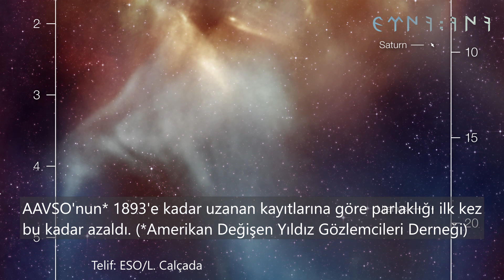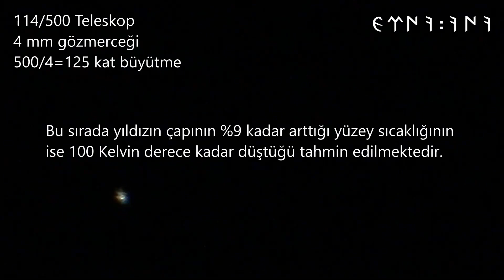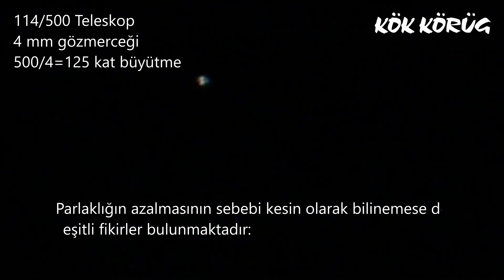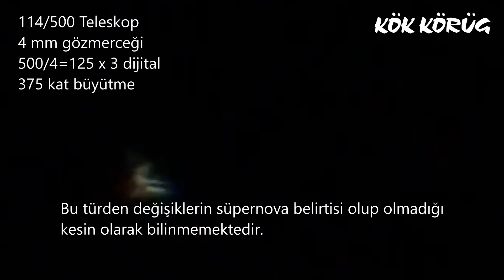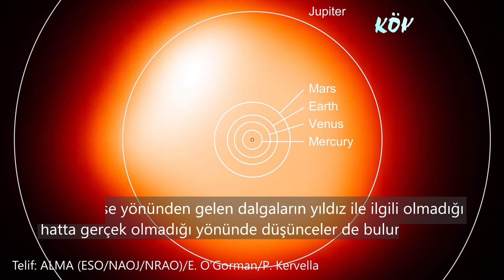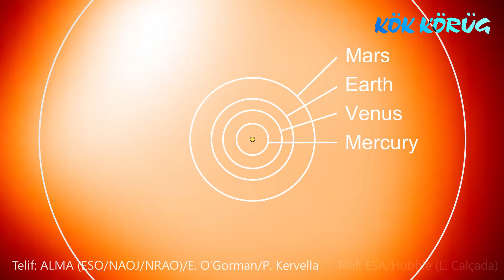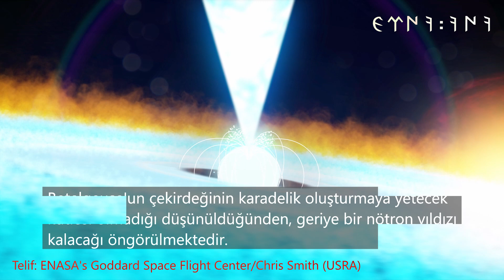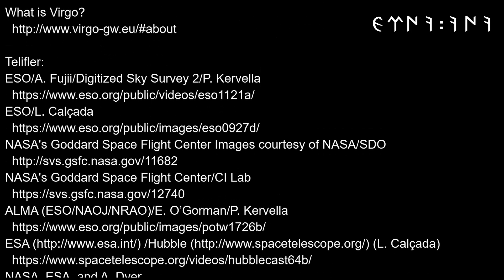Betelgeuse Neden Soluklaşıyor?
Göz mercekleri:
25 mm, 10 mm, 4 mm
Bahtinov maskesi

Kaynaklar:
Betelgeuse is Continuing to Dim! It’s Down to 1.506 Magnitude, Evan Gough, 2020
Betelgeuse dimming substantially, will it go supernova?, Dave Samuhel, 2020
Will Bright Star Betelgeuse Finally Explode? A Look at the Dimming Red Giant in Orion's Shoulder, Chelsea Gohd, 2020
Betelgeuse is Dimming . . . Why?, Bob King, 2019
Betelguese's bizarre dimming has astronomers scratching their heads, Erika K. Carlson, 2019
A Mysterious Burst of Gravitational Waves Came From a Region Near Betelgeuse. But There’s Probably No Connection, Evan Gough, 2020
What is Virgo?

Telifler:
ESO/A. Fujii/Digitized Sky Survey 2/P. Kervella
ESO/L. Calçada
NASA's Goddard Space Flight Center Images courtesy of NASA/SDO
ALMA (ESO/NAOJ/NRAO)/E. O’Gorman/P. Kervella
NASA, ESA, and A. Dyer
ESA/Hubble (M. Kornmesser & L. L. Christensen).

Programlar:
Blender 2.81a
GIMP 2.10.8
Paint 3D